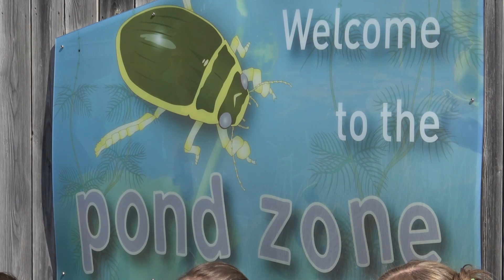Keep Active - Washington Wetlands Centre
Keep Active - Summer Camp at Washington Wetlands Centre on Tuesday 9th August 2023 with Director Colin and coaches Stacey, Owen and Kate with Young coaches Ethan and Ellie.
Permission to make public was granted by Colin Dagg, Director from Keep Active after consulting their records about parent permissions to have photo or video taken. Video recorded on 9th August 2023.